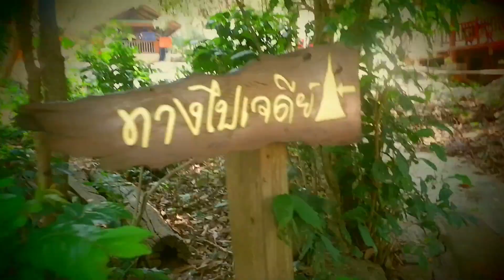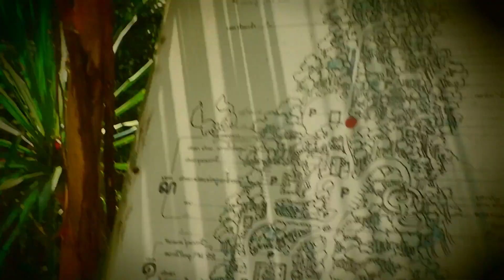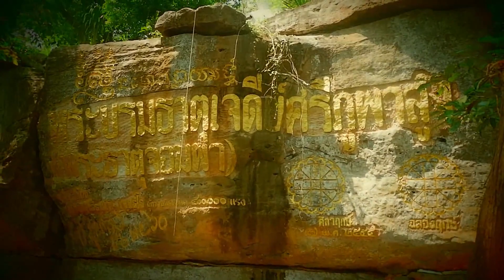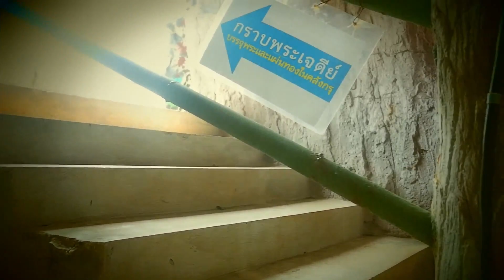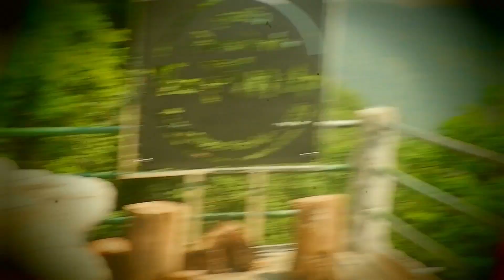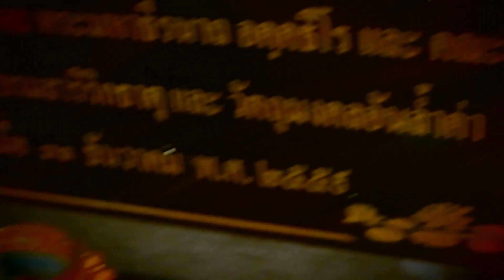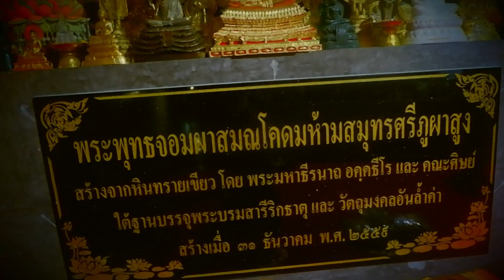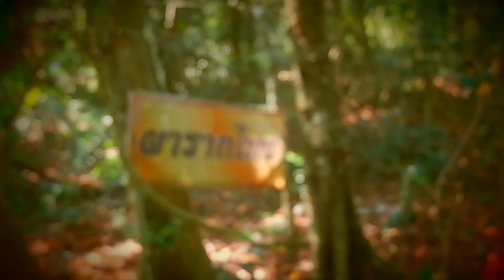กำปั่น บ้านแท่น แหล่นิราศวัดป่าภูผาสูง พระมหาธีรนาถ อัคคธีโร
ชมภายในพระธาตุจอมผา ที่บรรจุพระธาตุ อริยสงฆ์เจ้า ทุกองศ์   ชมบรรยากาศร่มรื่นของวัดป่าภูผาสูง อันร่มรื่น